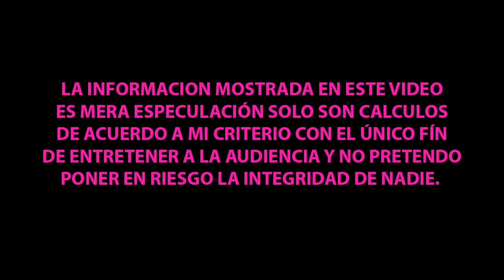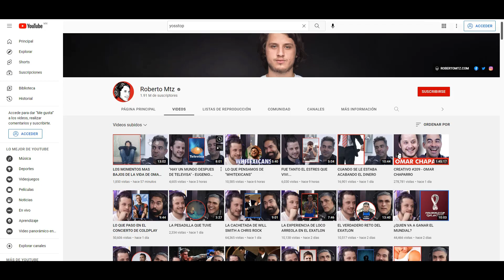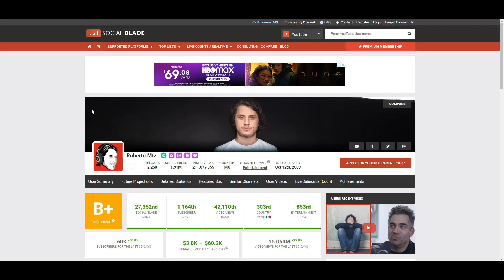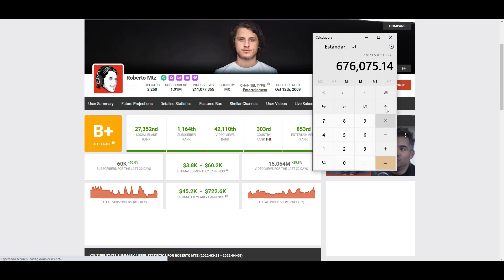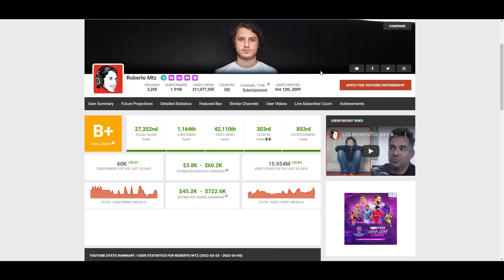¿CUANTO GANA ROBERTO MTZ EN YOUTUBE? | ¿CUANTO GANAN LOS YOUTUBERS?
Hola que tal amigos en este video analizaremos cuanto es el estimado que se lleva el canal de Youtube de RobertoMtz, síguenos para mas contenido y déjanos saber en los comentarios que otros youtuber te gustaría que analizáramos.

CUANTO GENERA MAGDALENA DEL CLAN DE LAS PERDIDAS EN YOUTUBE
MARLON COLMENAREZ
CUANTO GANA MARLON COLMENAREZ
CUANTO GANA MARLON COLMENAREZ EN YOUTUBE
CUANTO GANA EL NOVIO DE WENDY GUEVARA
CUANTO GANA MARLON COLMENAREZ POR SUS VIDEOS
CUANTO GANA MARLON COLMENAREZ AMIGO DE WENDY EN YOUTUBE
CUANTO GANAN JACKIE FERRERA
CUANTO GANA EN YOUTUBE JACKIE FERRARI OFICIAL
JACKIE FERRARI OFICIAL
JACKIE FERRARI AMIGA DE LAS PERDIDAS
JACKIE FERRARI TRANS DE LEON
CUANTO GENERA EN YOUTUBE JACKIE FERRARI
ROSITA FRESITA LA MAS OFICIAL
ROSITA FRESITA AMIGA DE WENDY
CUANTO GANA ROSITA FRESITA
CUANTO GANA ROSITA FRESITA LA MAS OFICIAL
CUANTO LE PAGA YOUTUBE A ROSITA FRESITA LA MAS OFICIAL
CUANTO LE PAGA YOUTUBE A ROSITA FRESITA LA AMIGA DE WENDY
KONGORO ALEXA
KONGORO ALEXA EN YOUTUBE
CUANTO GANA KONGORO ALEXA EN YOUTUBE
CUANTO LE PAGAN A KONGORO ALEXA EN YOUTUBE
KIMBERLY IRENE LA MAS PRECIOSA
KIMBERLY DE LAS PERDIDAS
CUANTO GANA KIMBERLY DE LAS PERDIDAS
CUANTO GANA KIMBERLY IRENE
CUANTO GANA LA KINKONA
CUANTO GANA KIMBERLY IRENE LA MAS PRECIOSA
EVELIN LA MAMITA HERNANDEZ
EVELIN LA MARMOTA HERNANDEZ
EVELIN TINACO HERNANDEZ
EVELIN Y WENDY GUEVARA
PAOLA SUAREZ
PAOLITA SUAREZ
LAS PERDIDAS
PAOLITA SUAREZ EN YOUTUBE
CUANTO GANAN LAS PERDIDAS EN YOUTUBE
CUANTO GANAN EN YOUTUBE PATITAS DEL 3 Y MEDIO
CUANTO LE PAGAN EN YOUTUBE A LAS PERDIDAS
PINKY PROMISE
CUANTO GANA PINKY PROMISE
CUANTO LE PAGAN A KARLA DIAZ
CUANTO LE PAGAN A KARLITA DIAZ EN PINKY PROMISE
CUANTO LE PAGAN A LA SEÑORA DE ASI SE COCINA EN EL RANCHO
CUANTO LE PAGAN A LA SEÑORA DE MI RANCHO A TU COCINA
CUANTO LE PAGAN A LA DEL RANCHO
CUANTO GANA YORDI ROSADO
YORDI ROSADO
YORDI ROSADO EN YOUTUBE
CUANTO LE PAGAN A YORDI ROSADO
YORDI ROSADO Y SU PAGA DE VIDEOS EN YOUTUBE
CUANTO LE PAGA YOUTUBE POR SUS VIDEOS A FEDE VIGEVANI
CUANTO GANA ANDRES NAVY
CUANTO LE PAGAN A ANDRES NAVY
CUANTO LE PAGAN A ANDRES NAVARRO
ANDRES NAVY EN YOUTUBE
ANDRES NAVY ES RICO
CUIANTO LE PAGA YOUTUBE A ANDRES ANVY
CUANTO GANA CHISME NO LIKE
CUANTO LE PAGAN A CHISME NO LIKE
CUANTO GANA ELISA BERISTAIN
CHSIME NO LIKE
CHISME NO LIKE EN YOUTUBE
CHISME NO LIKE CUANTO DINERO GANA
CUANTO GANAN LOS YOUTUBER
CUANTO GANA PRODUCTORA 69
PRIDUCTORA 69
PRODUCTORA 69 EN YOUTUBE
CUANTO LE PAGAN A PRODUCTORA 69 POR SUS VIDEOS
CUANTO GANA WENDY GUEVARA
CUANTO GANA SOY WENDY GUEVARA
CUANTO GANAN LAS PERDIDAS
CUANTO LE PAGAN A SOY WENDY GUEVARA
CUANTO GANA WENDY GUEVARA EN ESCANDALO
CUANTO GANA LAS CHICAS DEL CLAN
CUANTO GANA CHICTV
LAS PERDIDAS
KIMBERLY IRENE
PAOLITA SUAREZ
CUANTO GANA PAOLA SUAREZ
KARINA TORRES
MARLON COLMENARES